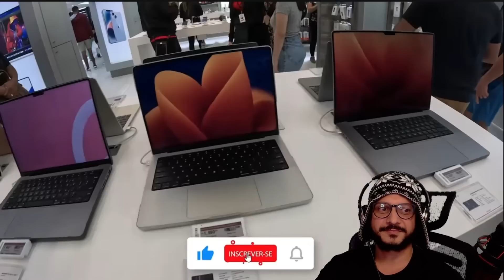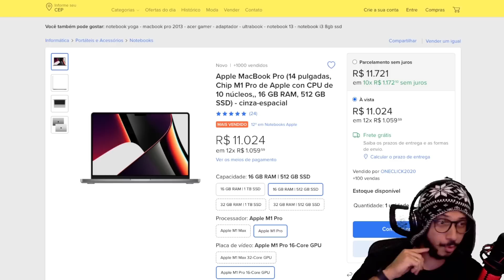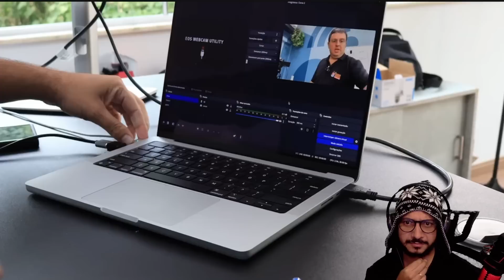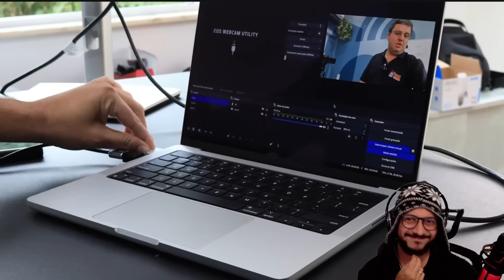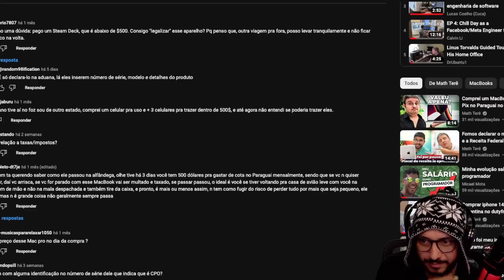MANO REAGE: comprar MACBOOK no PARAGUAI vale a pena em 2023?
Apoie esse conteudinho TRUE

Sigam o canal: @MathTerê

Este vídeo é uma produção humorística e tem como objetivo principal proporcionar entretenimento e diversão aos espectadores. Não possui a intenção de difamar, ofender ou prejudicar qualquer pessoa, grupo ou entidade mencionada. Todas as piadas, sátiras ou paródias são elaboradas de forma responsável e respeitosa, dentro dos limites legais e éticos estabelecidos pela legislação brasileira.

Esclarecemos que o conteúdo deste vídeo foi criado com a intenção de fazer as pessoas rirem e descontrair, não tendo a intenção de causar danos ou violar direitos individuais. Qualquer semelhança com pessoas reais, eventos ou situações é mera coincidência e não deve ser interpretada como uma representação precisa.